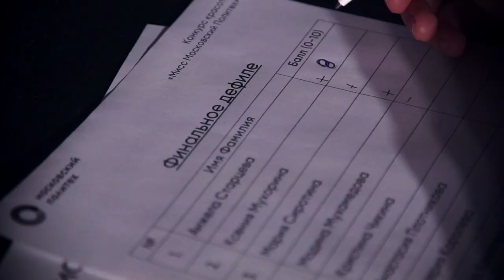Красота спасет мир. Виталий Денисов выбрал Мисс Политех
23 марта в Московском Политехе под девизом «Красота спасет мир» состоялся финал конкурса красоты «Мисс Московский Политех – 2017». Жюри, в которое вошел защитник «Локомотива» Виталий Денисов, выбрало победительницей студентку факультета информатики и систем управления Алину Коханову. Красивое видео «Локо-ТВ».